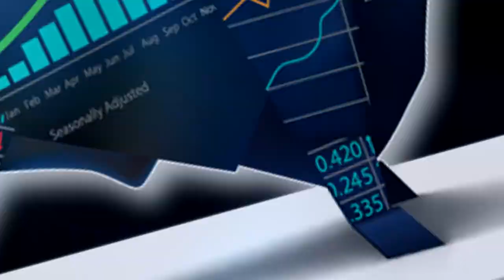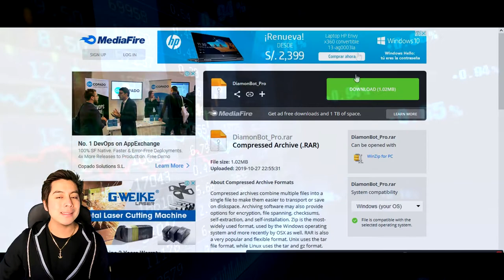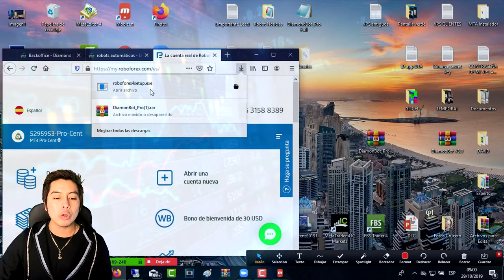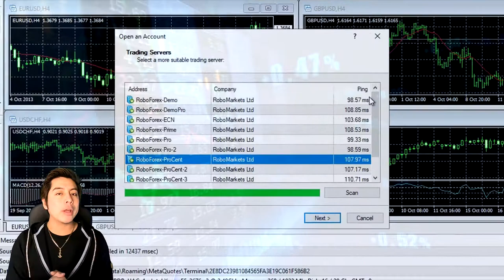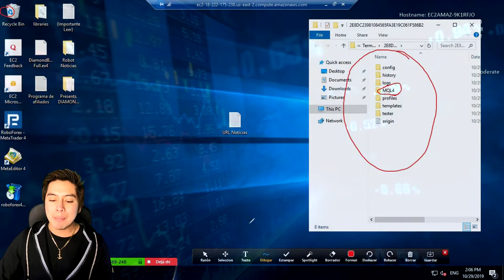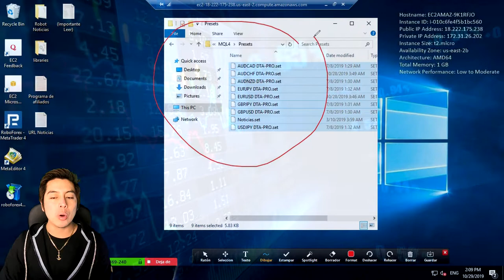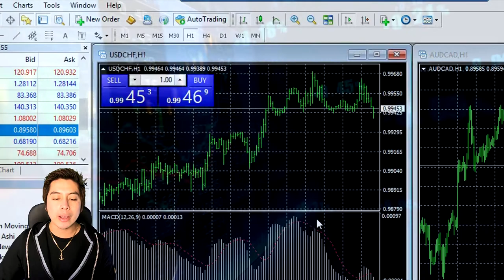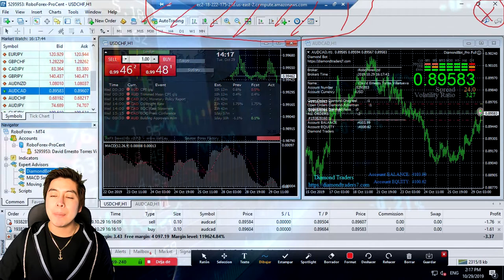📲 📈 Gana Dinero en AUTOMATICO con EA Diamondbot | Bono 3000$ CENTS | INSTALACION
Lα cσpiα dε εstε vidεσ,
sεяα dεnunciαdα.
ORIGINAL
📲 📈🔥💵 VAMOS POR TU ÉXITO Y LIBERTAD 💵🔥📈📲